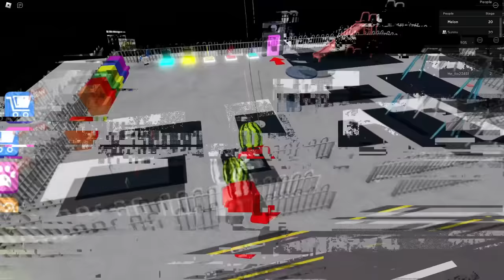SPIDERMAN vs PAPA PIZZA In Roblox...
Today Sunny and Melon defeat papa pizza BY BECOMING SPIDERMAN! They can enter secret areas of the map and speed run extremely FAST!